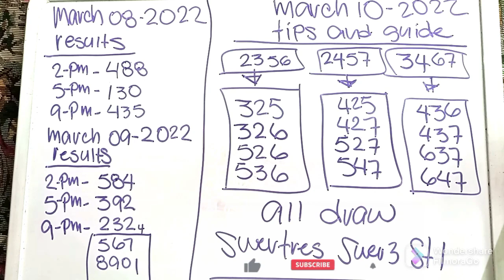swertres3d swer3stl hearing today March 10,2022